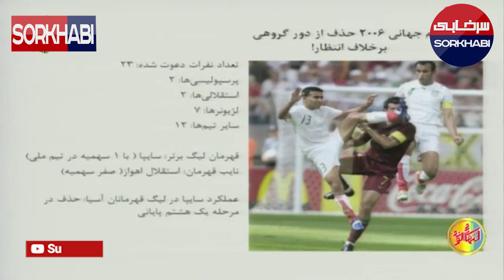بازیکنان پرسپولیس و استقلال چقد روی تیم ملی تاثیر میگذارند؟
در این آیتم فوق العاده جذاب و دیدنی از برنامه در انتهای الوند، خبرنگار ورزشی با تکیه بر مستندات، ثابت میکند که لزوما پرسپولیس و استقلالی بودن تیم ملی باعث خوب نتیجه گرفتن تیم ملی نمیشود و صرفا استفاده از بازیکنان این دو تیم کمک بزرگی به تیم ملی نخواهد کرد!

سپهر خرمی بررسی خودش رو از سال 1996 و جام ملت های آن زمان با مایلی کهن شروع میکنه، تیم ملی در آن زمان میانگین سنی 23 سال داشت. 10 پرسپولیسی، 4 استقلالی و 6 بازیکن از تیم های دیگر نتیجه ای جز حذف تیم ملی در مرحله یک چهارم نهایی لیگ آسیا نداشت.

سپس سراغ  جام جهانی 1998 رفت که در اون سال هم تیم ملی با 6 پرسپولیسی و 4 پرسپولیسی بازی های درخشانی رو توانست از خودش به نمایش بذاره!

سپس به سراغ تیم ملی در سال 2000 رفتیم که در آن سال 7 پرسپولیسی و 7 استقلالی دعوت شده بودند و سرمربی اون زمان تیم ملی جلال طلابی بود! تیم ملی در این سال با عملکرد بسیار ضعیف در مرحله یک هشتم نهایی حذف شد!

میرسیم به جام جهانی 2002 با بلازویچ، سالی که تیم ملی به طور کامل متحول شده بود و سایه سرخابی ها از روی نیمکت تیم ملی سبک تر شده بود. 6 بازیکن در ترکیب تیم ملی از میان بازیکنان فولاد انتخاب شده بودند! تحولی عظیم که شاکله تیم ملی را تغییر داد.

بعد از آن نوبت برانکو در سال 2004 شد که باز هم به پرسپولیسی ها و استقلالی ها بهای زیادی داده نمیشد. تیم ملی در آن سال مقام سوم را کسب کرد و علی کریمی آقای گل آسیا نام گرفت.

انتخابی جام جهانی 2006 هم تیم ملی ایران با وجود شایستگی هایی که داشت متاسفانه نتوانست سهمیه ای را کسب کند. در آن زمان هم اکثر بازیکنان از تیم های غیر سرخابی انتخاب میشد اما 14 نفر که همیشه فیکس بودند، توسط برانکو به همه اردوها دعوت میشدند.

میرسیم به سال 2007 با امیر قلعه نویی، سالی که احتمال داده میشد که امیر قلعه نویی از استقلالی‌های بیشتری در ترکیب خودش استفاده بکنه اما امیر قلعه نویی خلاف آن را انجام داد ولی نتوانست نتیجه خوبی را در جام ملت های آسیا بگیرد.

انتخابی 2010 و علی دایی؛ سالی که تعداد بازیکنان سایپا از بازیکنان پرسپولیس و استقلال در ترکیب ملی بیشتر بود و در ادامه با افشین قطبی از مرحله انتخابی جام جهانی بالا نیامدیم و حذف شدیم.

بعد از دایی نوبت کارلوس کی‌روش بود. مردی که بزرگترین سکوی پرتاب ایران به رتبه نخست آسیا بود. کی روش بیشتر روی بازیکنان لژیونر تمرکز داشت و به پاس نتایج درخشانش در تیم ملی توانست 7 سال متوالی روی سکوی تیم ملی ایران بنشیند.

مارو حتما در اینستاگرام دنبال کنید 📺🔥
Instagram.com/Sorkhabii.TV
کانال تلگرامی سرخابی 🌏
Telegram.me/Sorkhabiitv